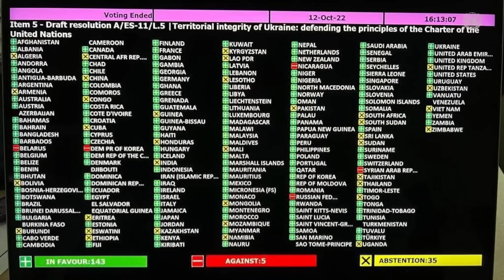ПА НЕЋЕМО ВАЉДА МИМО "СВЕТА" (13. октобар 2022.)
ЗА ЦАРСТВО НЕБЕСКО  У СЛОБОДНОЈ СРБИЈИ!!!
Подршка и помоћ каналу:
                                                                          SFIFT: DBDBRSBG
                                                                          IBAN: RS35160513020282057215